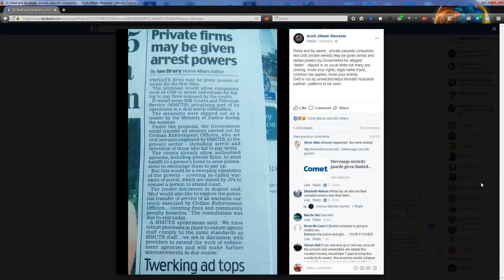Private Firms May Have Arrest Powers WTF